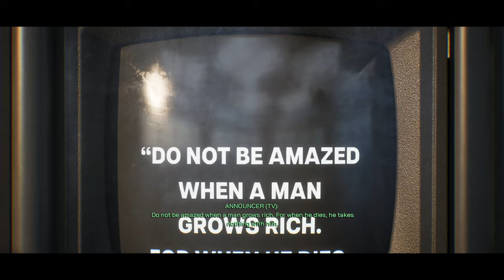Becker Becomes CEO Of OCP - RoboCop Rogue City Part 14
Join forces with Murphy and Robo as they embark on an unwavering investigation to expose the sinister schemes of OCP in the gritty streets of Old Detroit. Brace yourself for a thrilling adventure as they unveil vital information to save innocent lives. Will they succeed in retrieving crucial records and unraveling OCP's true intentions?

RoboCop Rogue City is a 2023 first-person shooter game developed by Teyon and published by Nacon. The game features an original storyline based on the RoboCop films, with Peter Weller reprising his role as the titular character. It was released for PlayStation 5, Windows, and Xbox Series X/S on 2 November 2023. You can learn more about the game from these links: